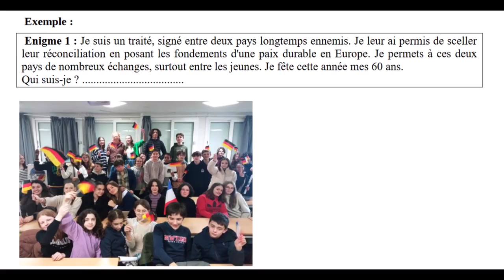Radio Norbert : 60 ANS DE L'AMITIÉ FRANCO-ALLEMANDE !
Pour fêter l'amitié franco-allemande entre germanistes, nous avons été invités au collège Pierre Mendes-France de Soyaux (Charente)